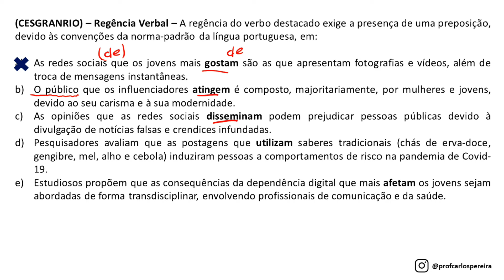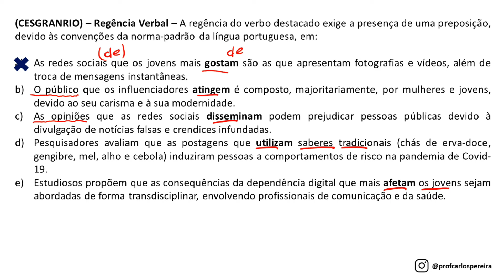Questão 429 - Português para Concurso - Regência Verbal - CNU, CAIXA E BNB